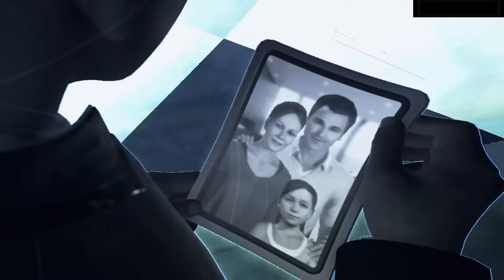Detroit Become Human nhưng Android không thiểu năng, khôn lắm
Theo dõi các kênh của Mỳ Tôm Hai Trứng tại:
Mr. Châu Huệ Linh